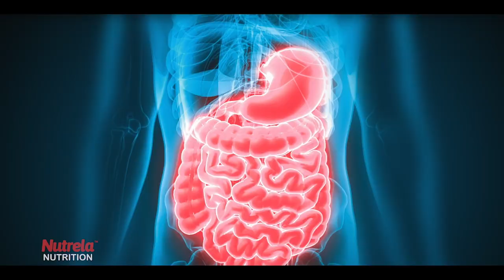Get well toned body and full stamina | Patanjali Nutrela Whey Performance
Nutrela 100% Whey Performance is premium ultra-filtered, uniformly homogenized blend of WPI & WPC – delivering 80% protein / serving– highest in the category. Enriched with bio fermented vitamins and enzymes for quick absorption and easy digestion.